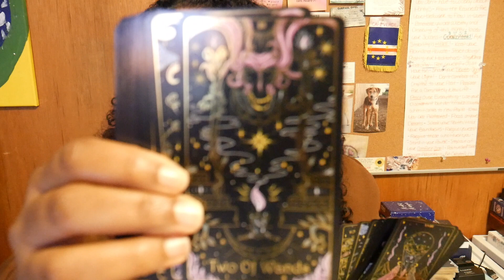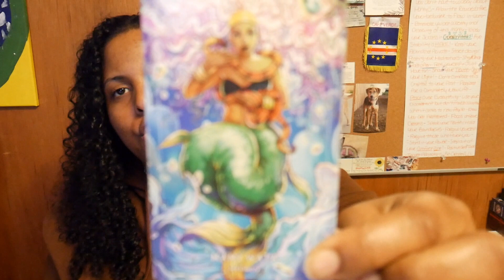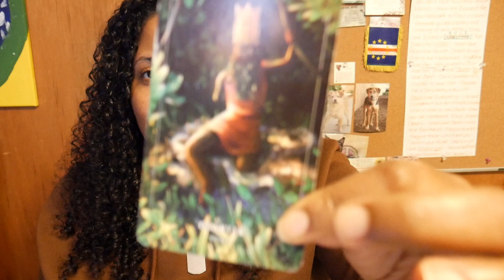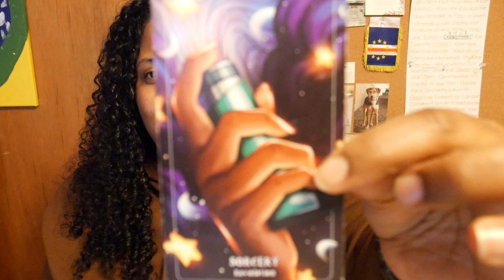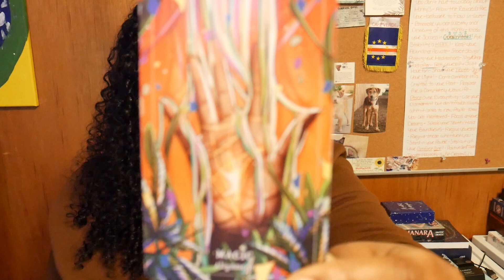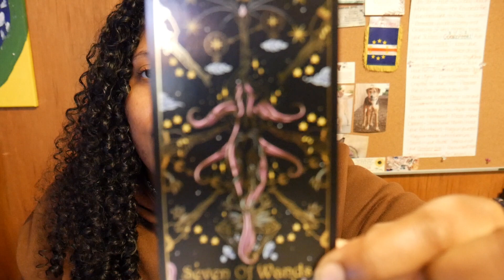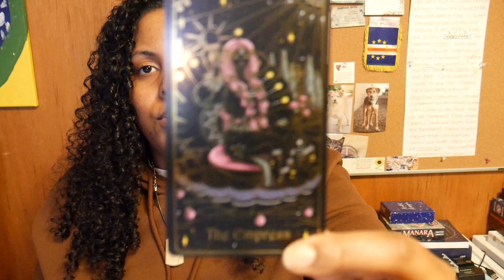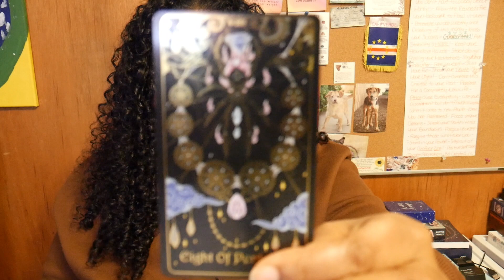✨🦉SAGITTARIUS people are ADDICTED to your energy & super OBSESSED♐️🥵 Timeless Zodiac Tarot Reading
Hello my Owlet’s🦉..  this is a random GENERAL message for my SAGITTARIUS GANG💜😊Plus whatever Source wants you to know for your highest good I set the Intention that these messages will help to bring you to your best possible timeline 👀✨

😍GET THE TRIDEVIA TAROT DECK😍